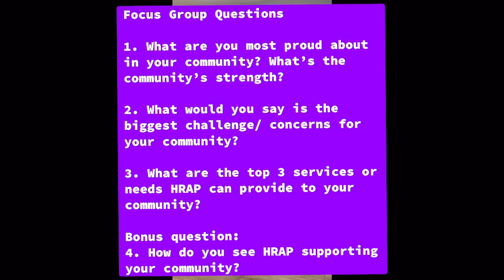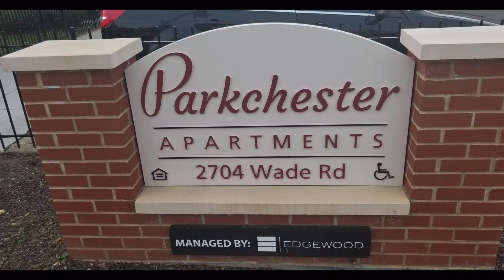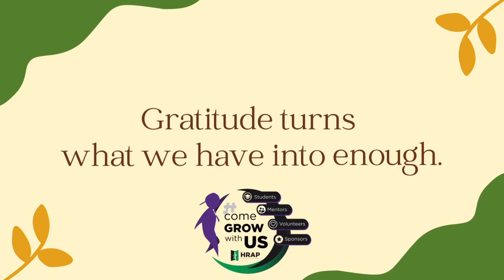Year End Review 2022